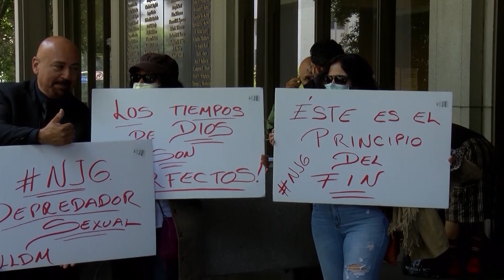Mexican Megachurch Leader Naasón Joaquín García’s Sentenced to Over 16 Years in Prison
After La Luz Del Mundo megachurch leader Naasón Joaquín García was sentenced Wednesday to 16 years and 8 months in prison, the Law&Crime Network’s Brian Ross speaks with sexual abuse survivor Sochil Martin and Christopher Kellermeyer, the husband of a woman who acted as García’s handmaiden and had hoped to testify against him. “It’s a slap in the face,” Martin said, criticizing the guilty plea. “The church is praying and waiting for García’s return:” Kellermeyer added. “Nothing is going to change.”

Brian Ross' Guests/Hosts:
Rhonda Schwartz - Law&Crime Network
Aidan McLaughlin - Editor In Chief, Mediaite
Sochil Martin - Former LLDM Member
Christopher Kellermeyer - Husband of Alondra Ocampo
Fred Thiagarajah - Attorney